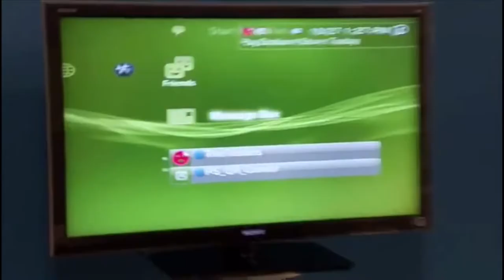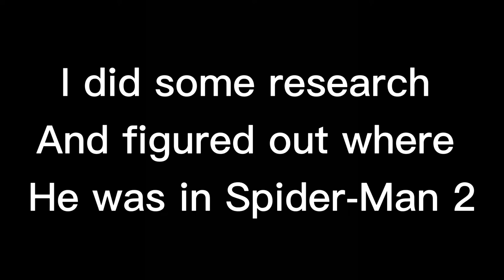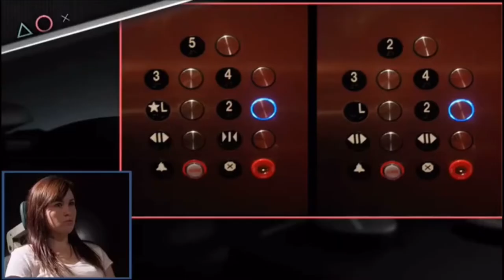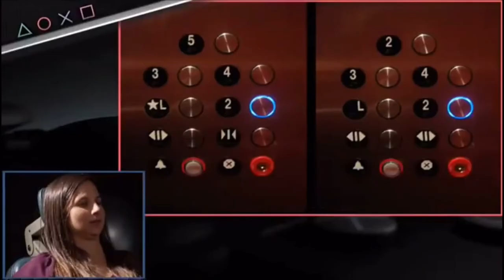I Watched The Tester Episode 1 (PlayStations Try At A Gameshow)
I watched the tester episode 1 a show that PlayStation made in 2010 to hire a new games tester

Credit to Tamago2474 for the video idea